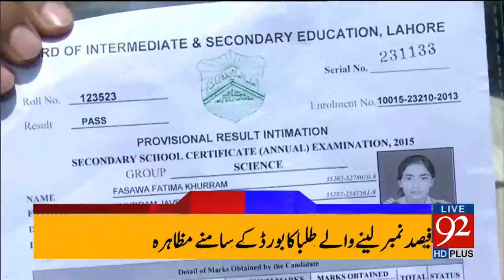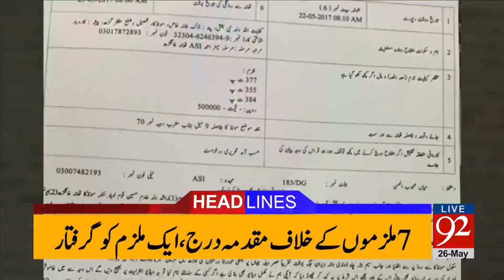92 News Headlines 11:00 AM - 26-05-2017 - 92NewsHDPlus